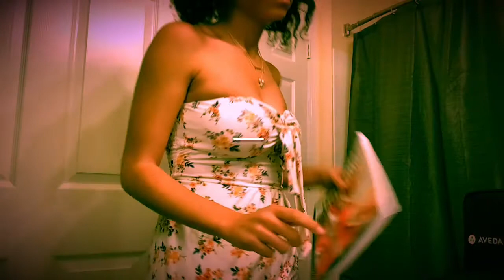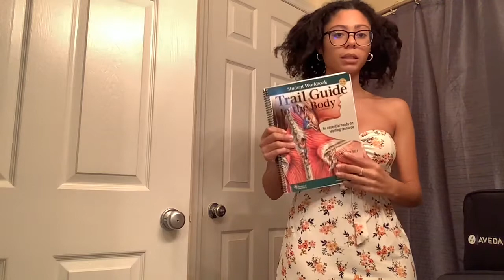Massage therapy kit unboxing | Aveda 2021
Overview and intro the Aveda Institute massage therapy program.